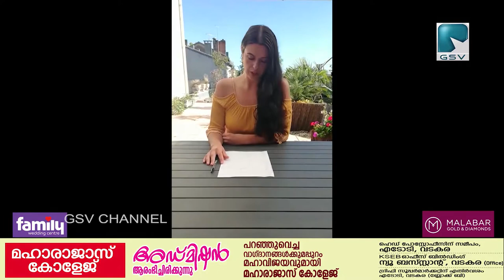തിരുവള്ളൂർ ശാന്തിനികേതൻ HSS ഇംഗ്ലീഷ് ക്ലബ് ഉദ്‌ഘാടനം വ്യത്യസ്തതകൾ കൊണ്ട് ശ്രദ്ധേയമായി